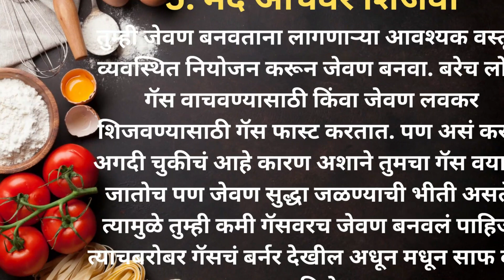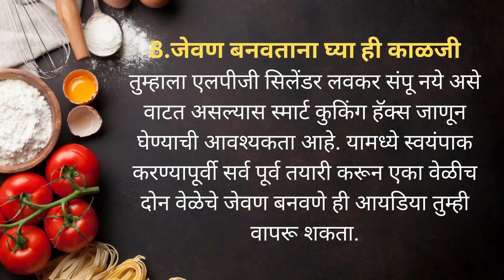वाढत्या महागाईत स्वयंपाक घरातील गॅस वाचवन्यासाठी 8 टिप्स | kitchen tips and tricks |tips to save gas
Looking for products which I Frequently use in my videos :

Wonderchef Mixer set :

Measurement Cups :

Prestige cookware set :